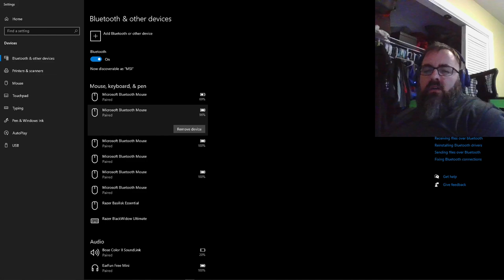Sons of the Forest Episode 2